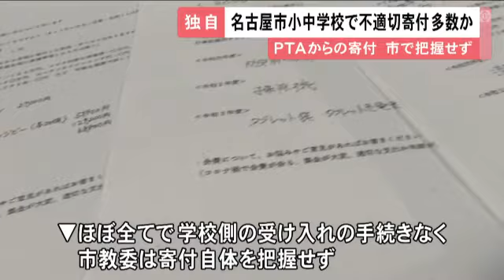手続き無視でPTAが“第二のサイフ”に 名古屋市立小中学校で備品等寄付の受け入れ多数判明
名古屋市立の小中学校が定められた手続きを無視し、PTA から備品などの多数の寄付を受け入れていたことがわかりました。全国的にPTAが学校の「第二のサイフ」になっているとの指摘があり、市教委は実態の調査に乗り出しました。

（リポート）
「こちらの理科室のエアコンは公費での設置が難しいことから、PTA会費で設置することになりました」

名古屋市名東区の本郷小学校PTAは2021年度、学校側の求めに応じ、会費およそ43万円を使い、理科室にエアコン4台を寄付しました。

公立小中学校の経費は市町村が負担するのが原則のため、名古屋市では学校への寄付は市教委と協議の上、受け入れの可否を判断するルールがありますが、学校は一切の手続きなしにエアコンを設置していました。

東海テレビが名古屋市立の小中学校PTAに学校への寄付の有無を尋ねたところ、新型コロナや熱中症対策の備品や、教室のカーテンのクリーニング費用、給食調理器具など、2021年度までの3年間で少なくとも100件・1000万円を大きく上回る寄付の情報が寄せられました。

そのほぼ全てについて学校は受け入れの手続きを取っておらず、市教委は寄付自体を把握していませんでした。

教頭が会計を担当し、保護者側では寄付の有無や詳細がわからないとするPTAもあり、「会費が事実上学校の経費になっている」など不満の声も寄せられています。

取材に対し、坪田知広教育長は寄付受け入れの手続きに不適切なものがあったと認め、全ての学校に改善を求める通知を出すとともに実態の調査を進めるとしています。

東海テレビ「かわるPTA」で取材を続けています。pta＠tw.tokai-tv.co.jpまでご意見・情報をお寄せください。

2023年3月13日放送